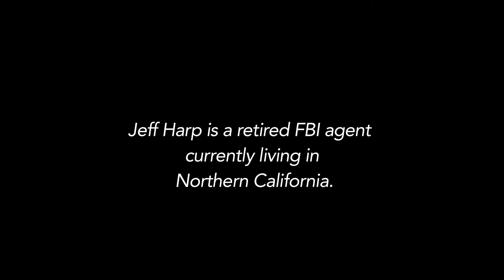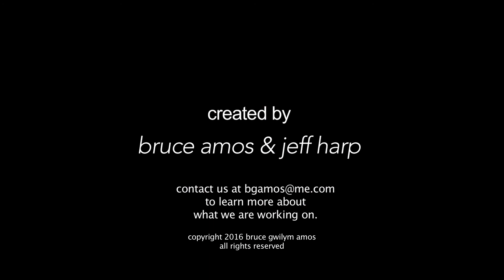that morning - a 9/11 memory from retired FBI agent Jeff Harp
Jeff Harp is a retired FBI agent living in Northern California. This video was produced by Jeff's longtime friend and neighbor, Bruce Amos.